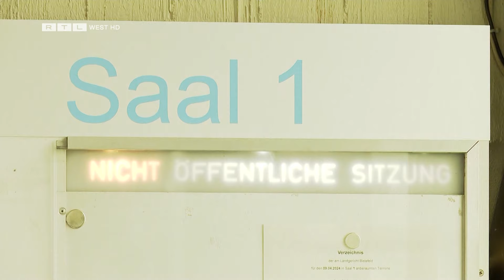Sanitäter ersticht Arbeitskollegin - Prozessauftakt in Bielefeld | RTL WEST, 09.04.2024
Eine 21-Jährige musste wohl sterben, weil sie ihrem Kollegen einen Korb gegeben hat. Das war zu viel für Lennart A., so die Staatsanwaltschaft. Der 21-Jährige gesteht, Hannah F. mit sechs Messerstichen getötet zu haben. Deswegen steht er seit heute wegen Mordes vor dem Landgericht Bielefeld.
„Der Mandant sagt, dass er in Haft kaum noch schlafen kann, weil er immer wieder die Tatbilder vor Augen hat“, so Georg Schulze, Verteidiger des Angeklagten. „Es gibt letztlich keine abschließende Erklärung für diese Tat. Es ist eine Mischung aus alkoholbedingter Enthemmung und Dingen, die wir noch im Prozess erörtern müssen.“
Im Oktober vergangenen Jahres sind der Angeklagte und das Opfer auf einer Party. Lennart A. soll Hannah F. angebaggert haben. Die junge Frau will aber nichts von ihrem Kollegen. Wenig später möchte Lennart A. mit ihr bei einem Spaziergang darüber reden. Aber schnell zieht der Angeklagte ein Küchenmesser und sticht zu. Hannah F. wird im Bauch, Hals und in der Brust getroffen. Anwohner und Partygäste hören Schreie und eilen zur Hilfe – vergebens. Die 21-Jährige stirbt im Krankenhaus.
Lennart A. flüchtet, wird später von der Polizei festgenommen. Laut eines psychiatrischen Gutachtens ist er nicht vermindert schuldfähig, aber der Angeklagte war zur Tatzeit 20 Jahre alt. Ob er nach Jugendstrafrecht oder Erwachsenenstrafrecht verurteilt wird, muss jetzt das Gericht prüfen. Im Falle der Verurteilung nach Erwachsenenstrafrecht muss er mit einer lebenslangen Freiheitsstrafe rechnen. Nach Jugendstrafrecht maximal zehn Jahre. Ein Urteil soll Ende Mai fallen.

Ein Beitrag von Valerio Magno und Anne Tafferner